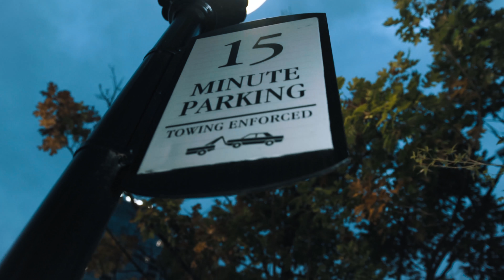Yp MrBettaKnowIt | Lord Knows | Shot